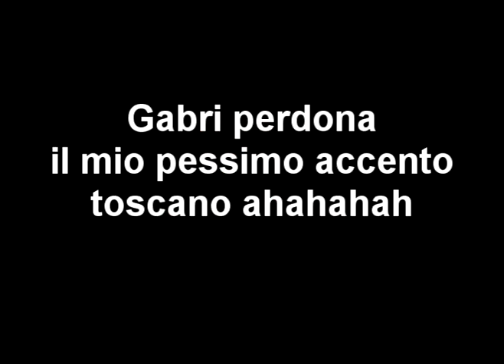Allenamento (mini) calci freestyle Francy Signo e Alby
Mini allenamento piu dedica a gabriele bessi
grazie gabri i tuoi pantaloncini mi infondono potere!